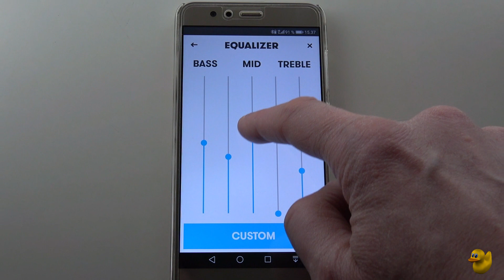Den Bedste Ever " Måske " UE BOOM 2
En stor tak til TARAS som har ladet mig bruge deres musik fra deres cover nummer af Sexyback til min intro,
Følg TARAS på Facebook:

Tak til Djuulsh for at have lavet mit hjørne Logo i 3d.